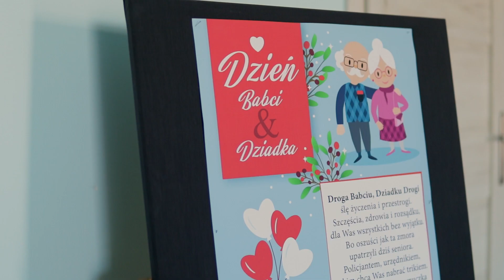IKC. Tarnowska Kronika Filmowa (nr 14)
Mieszkańcy Tarnowa wyszli na ulicę, by zaprotestować przeciwko zmniejszeniu liczby kursów autobusów miejskich.

Z okazji Dnia Babci i Dziadka przedszkolaki z województwa małopolskiego przekazują seniorom życzenia za pomocą specjalnych kartek. Jakich?

Budowlane poślizgi na obwodnicy Tuchowa. Kiedy zatem pojedziemy nową obwodnicą?